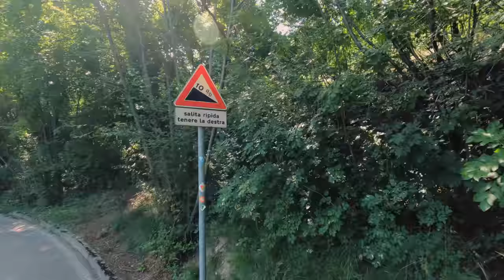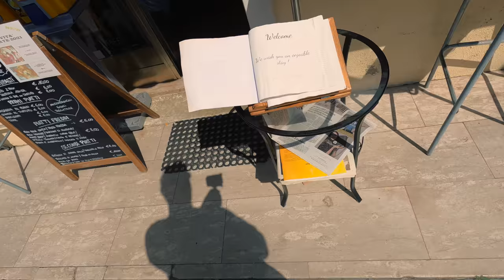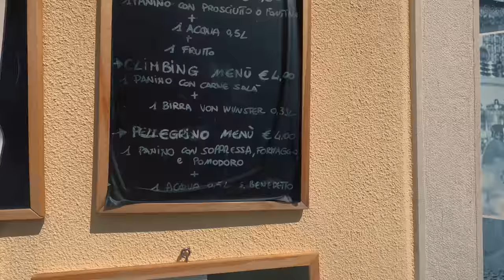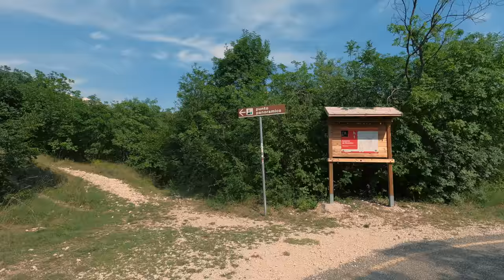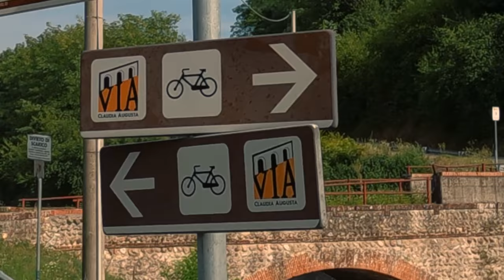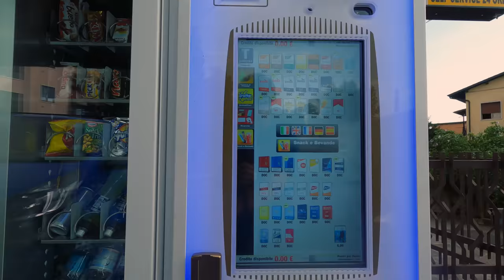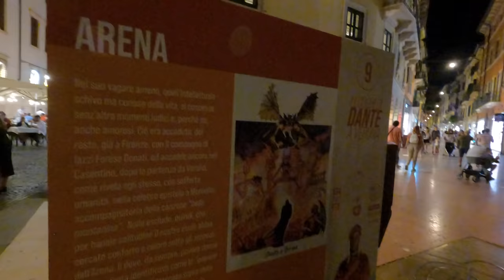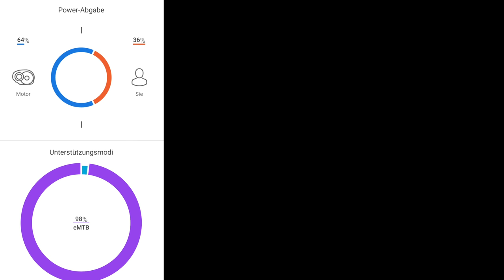[11] E-Bike Urlaub 2021 | letzte Etappe nach Verona - Via Claudia Augusta I'll be back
nach zwei grandiosen Etappen abseits der Via Claudia Augusta komme ich heute am 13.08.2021 wieder zurück ins Etschtal und mache mich auf die letzte Etappe meiner Reise nach Verona.
Ich befürchte, es könnte im Vergleich zu den letzten Tagen etwas eintönig werden. Aber seht selbst.
Ich freue mich, dass ihr wieder mit dabei seid, auch wenn sich heute ein kleiner Sonnenstich bei mir bemerkbar macht.

Sprungmarken:
00:00 Intro
00:17 Camping Agricampeggio L'albero delle mele
03:01 Start der Tour
04:53 Mori
06:10 zurück auf der Via Claudia Augusta entlang der Etsch
14:05 zuvor überschwemmte Radwege
14:49 Rivalta
15:20 am Kanal Biffis entlang
16:13 Preabocco
17:02 Rivoli Veronese
20:00 Gequatsche zu Reifen
22:22 Gequatsche zum Sattel
23:14 schöne Abfahrt und weiter am Kanal Biffis
25:22 keine Lust mehr auf Kanal
27:08 kurze Pause auf abgesperrter Straße
28:12 Bussolengo
29:08 Pescantina
31:00 Pause Nr. 7
32:35 Verona
33:54 Ankunft am Campingplatz Castel San Pietro
36:26 Verona Altstadt
37:47 Schlussworte und Tourdaten

4-fach Steckdosenleiste ➤
5m Verlängerungskabel mit Eurostecker ➤
10m Verlängerungskabel mit Eurostecker ➤

🀰 sonstiges  🀰
Sportbrille selbst tönend ➤